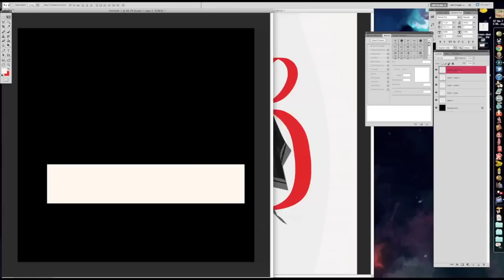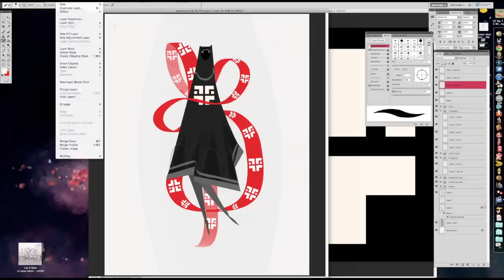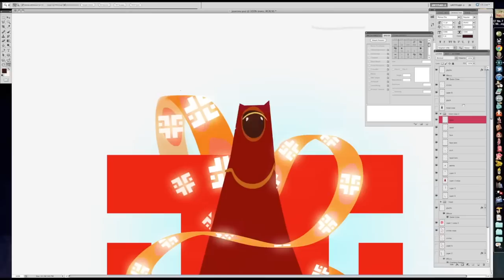Speed Drawing for Journey PS3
A little tattoo proposal for Colette Bennett, based on Journey for PS3.